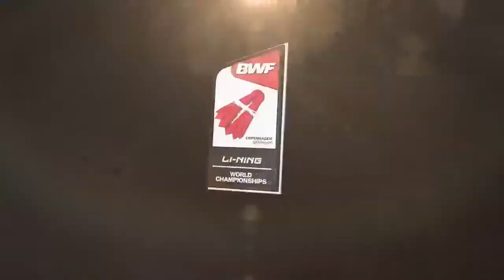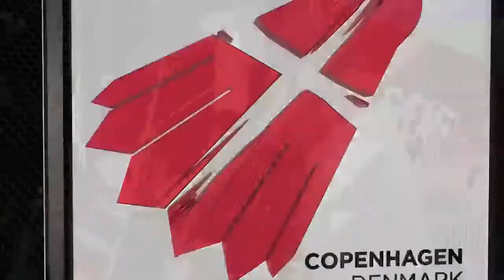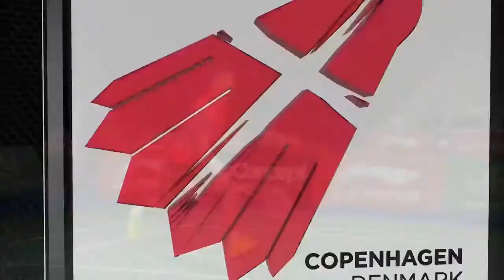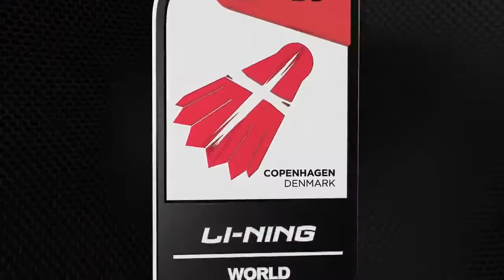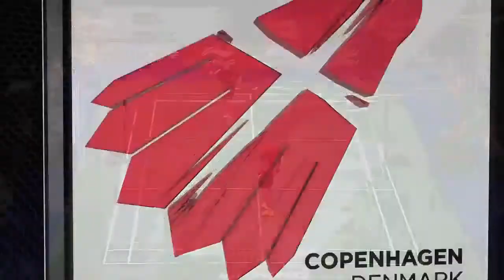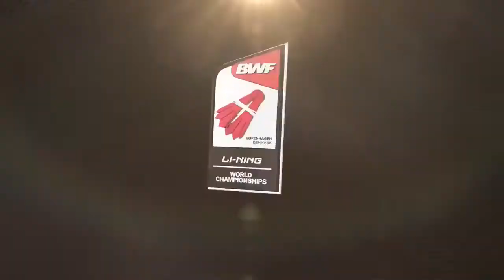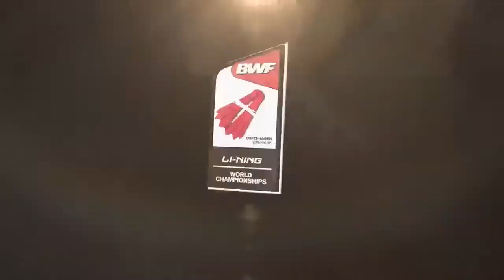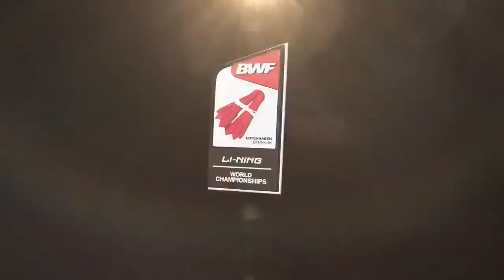Day 1 - 2014 BWF World Championships - Wang Zhengming vs Michal Rogalski